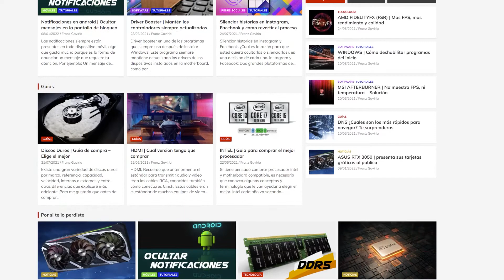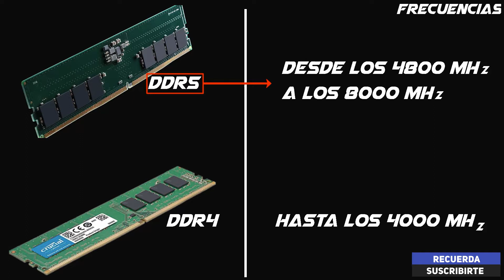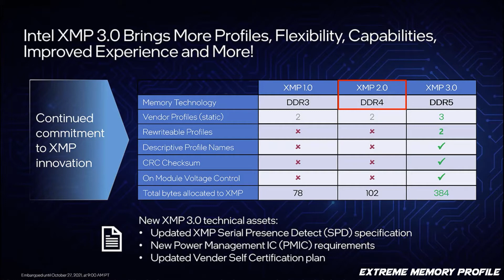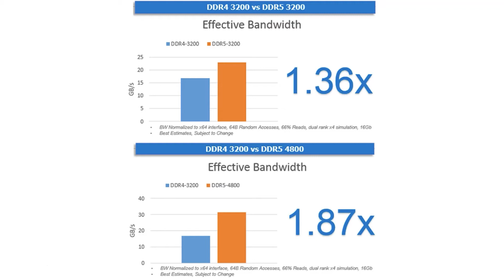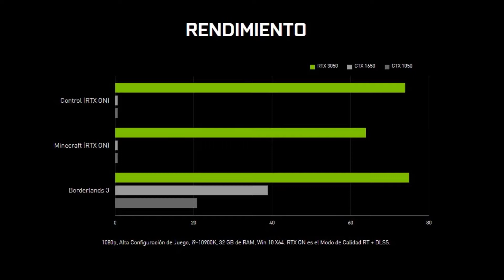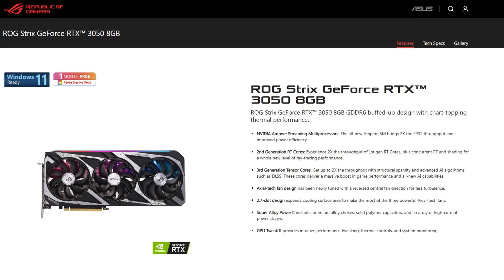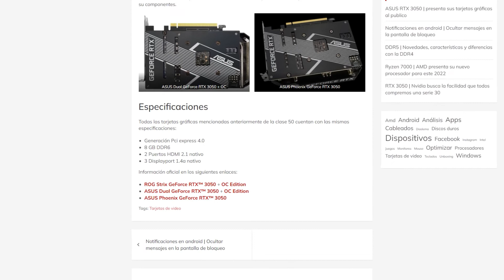Grandes noticias de la semana | Ryzen 7000, Memorias RAM DDR5 y las nuevas RTX 3050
En este vídeo les presento noticias de la semana que te van a gustar. El lanzamiento de los procesadores Ryzen 7000, las nuevas memorias RAM DDR5 y la clase 50 de las RTX serie 30. (Leer más...)